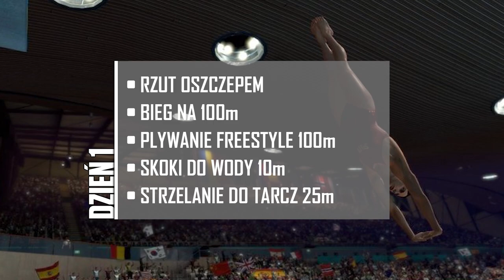WITAMY NA PARAOLIMPIADZIE! • London 2012